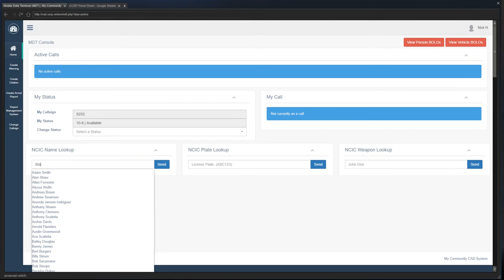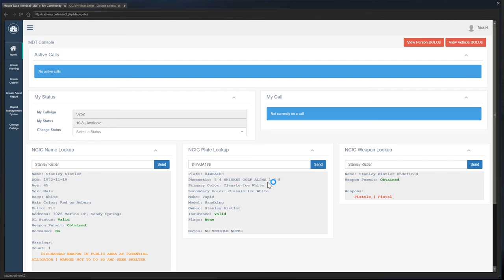In The Name Of GOD! (BCSO) OCRP #18 | GTA V Roleplay!